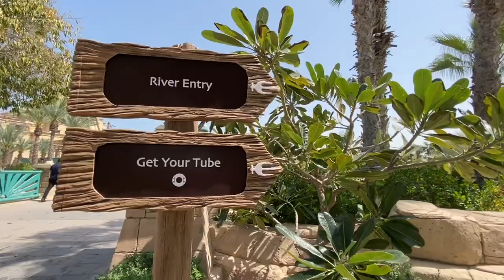RIVER TUBING IN DUBAI